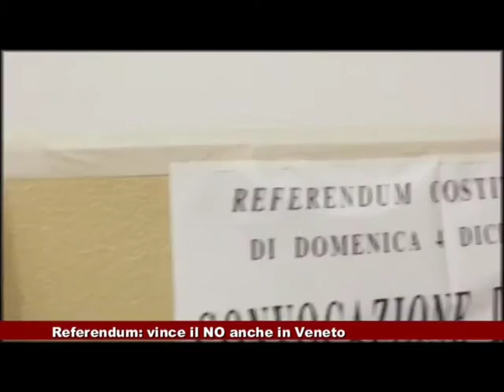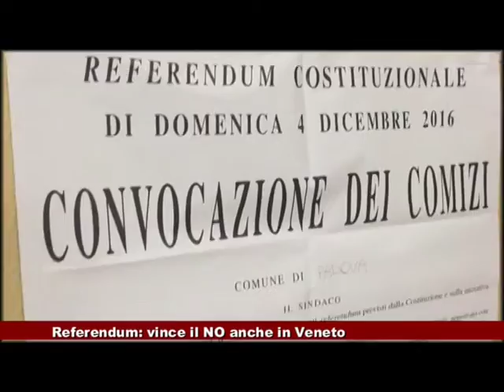News Telecittà 05.12.2016